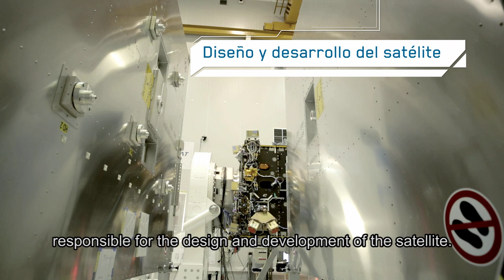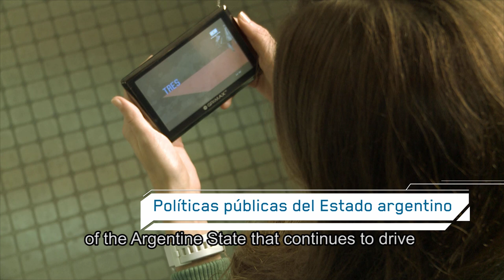Presentación institucional del ARSAT-1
Video institucional del ARSAT-1 transmitido durante el lanzamiento del primer satélite argentino de telecomunicaciones el 16 de octubre de 2014.